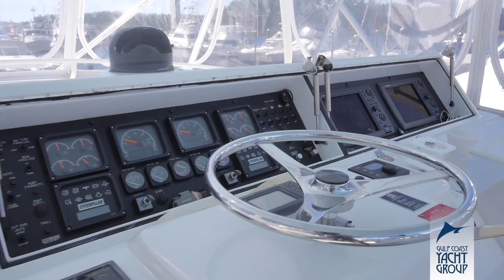1997 54 Hatteras Sportfish | Blind Hog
Blind Hog is a 54 foot Hatteras Sportfish built in 1997. We were hired by Gulf Coast Yacht Group to shoot a video production and take professional photos for use in marketing the vessel for sale. The boat is located in Orange Beach, AL at The Wharf Marina.

To verify this boat is still available for sale, or if you are in the market for something similar, please contact Tim Jones

Camera(s):
Panasonic Lumix GH3
Canon 6D
DJI OSMO

Len(s):
Olympus 7-14mm EDPro
Canon 17-40mm 4.0L

Gear:
SmallRig
Manfrotto
Duzi
Cinevate

All aerial footage was provided by Pelican Drones.